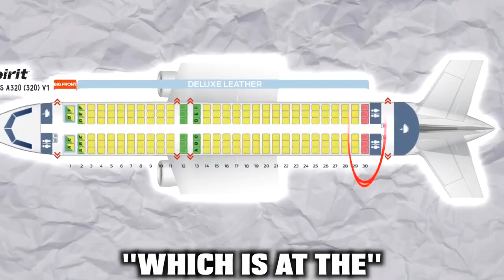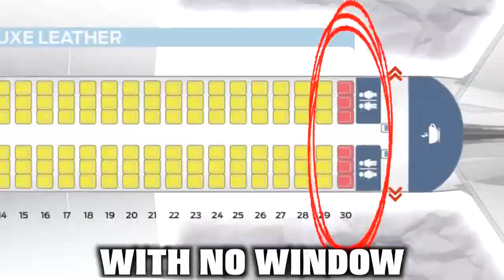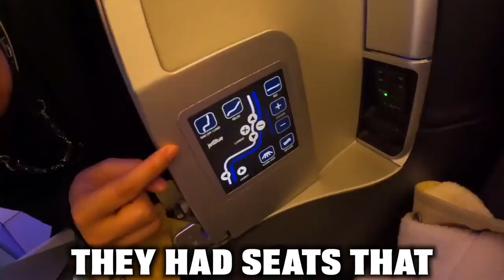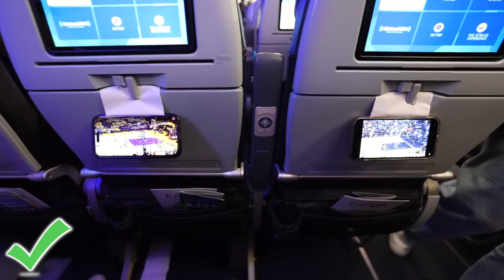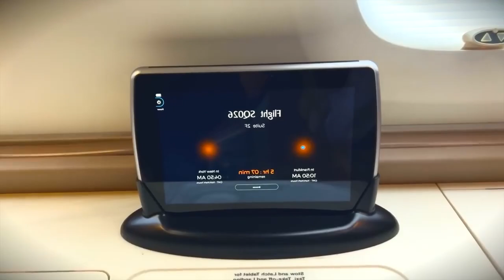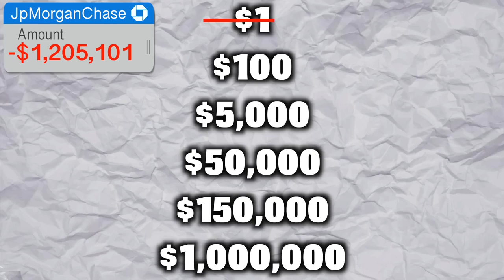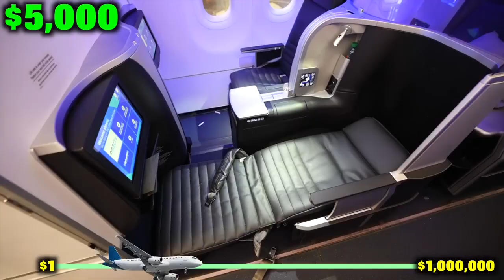$1 vs $1,000,000 Plane Ticket!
Unbelievable private jet experience or super economy with zero leg room. Hmmm it's hard to choose...